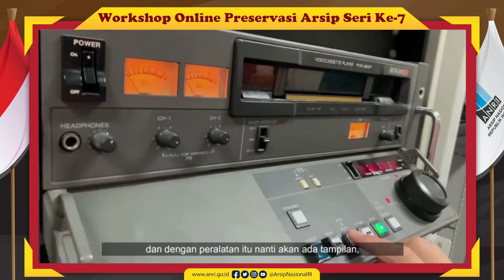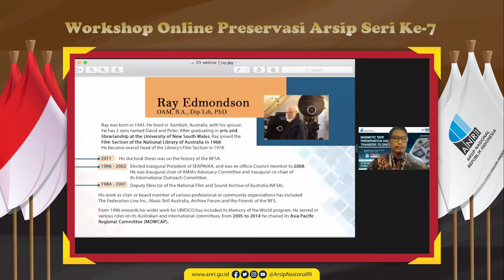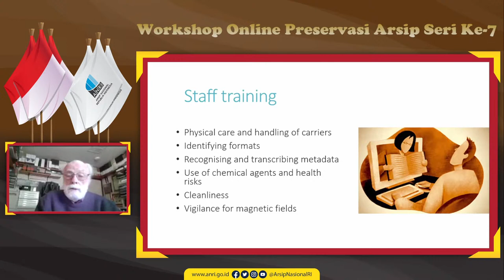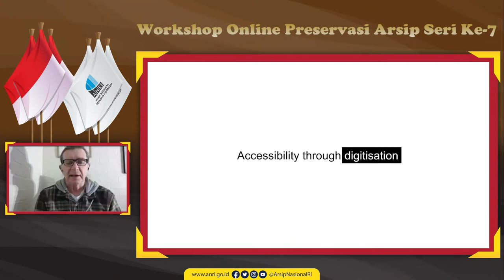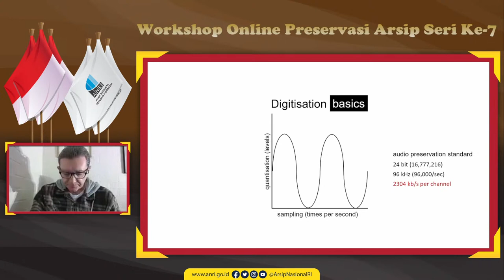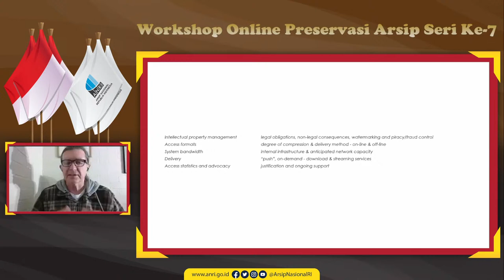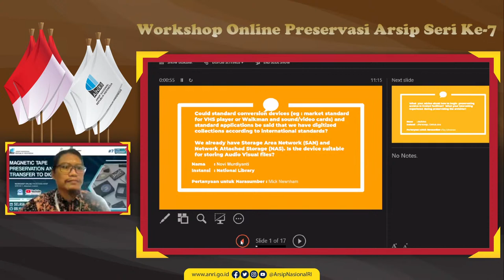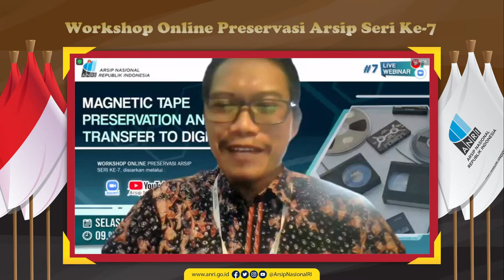Webinar Magnetic Tape Preservation And Transfer To Digital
Webinar Magnetic Tape Preservation And Transfer To Digital - Workshop Online Preservasi Arsip Seri Ke-7